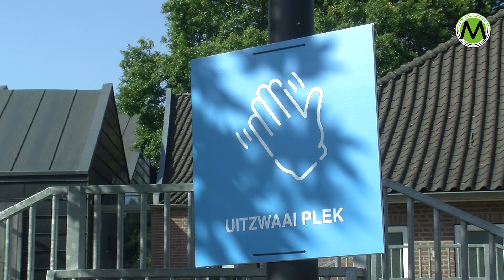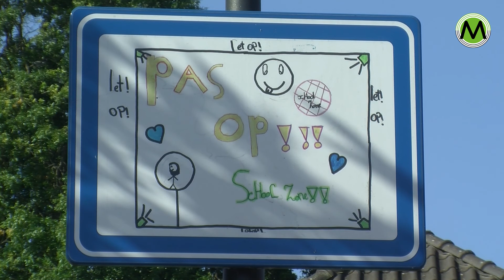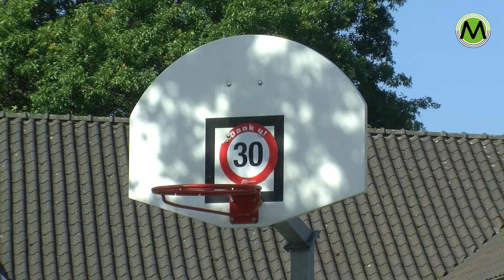Oplossing in zicht voor gedeeld plein Wijbosch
Ze zijn er uit in Wijbosch. Basisschool De Regenboog en de dorpsraad van Wijbosch hebben vanochtend na goed overleg een compromis bereikt over de begrenzing van de speelplaats van basisschool De Regenboog.  Nu is er nog een tijdelijke oplossing met roodwitte blokken, maar als het goed is komt er straks een definitieve oplossing, een demontabel hek.
Daarmee komt hopelijk een eind aan de onveilige situatie die was ontstaan nadat de ruimte in het dorp een zogenaamde ‘shared space’ werd, een gedeelde ruimte die bestemd is voor allerlei soorten gebruik. De scholieren van de Regenboog die buiten speelden op het aangrenzende schoolplein, moesten daardoor ineens rekening gaan houden met al het andere verkeer op het plein.
Een onwenselijke situatie, vond de school en die wilde daarom een hek om het plein. Maar daardoor zou het plein gedeeltelijk onbruikbaar worden voor andere bestemmingen, zoals grote evenementen en parkeergelegenheid. Het compromis dat nu bereikt is, waarborgt zowel de veiligheid van de kinderen als een onbelemmerde toegang tot het plein voor alle andere gebruikers.
De overeenkomst wordt nog wel voorgelegd aan de inwoners van Wijbosch. Zij zullen uiteindelijk beslissen of het demontabele hek er ook komt. De gemeente heeft al wel toegezegd zal de kosten voor haar rekening nemen.
Maar een hek alleen is niet voldoende, benadrukken zowel de school als de dorpsraad. Ook de gebruikers kunnen hun steentje bijdragen aan de veiligheid op het plein door rustiger te rijden en nog beter rekening te houden met de andere gebruikers van de gezamenlijke ruimte.